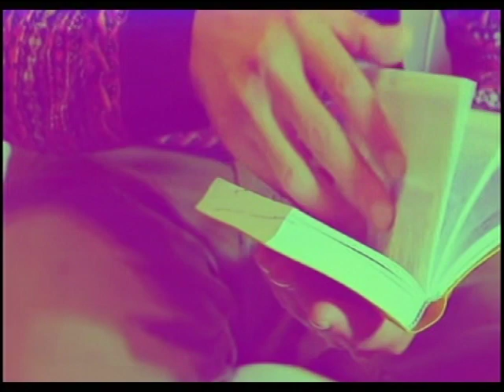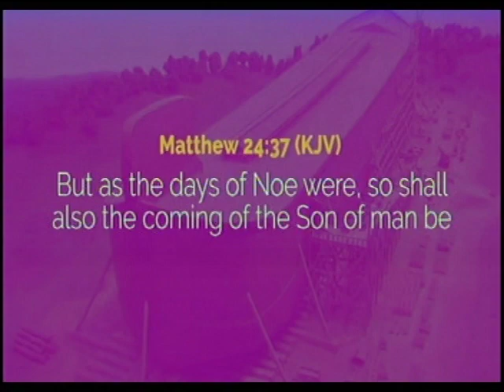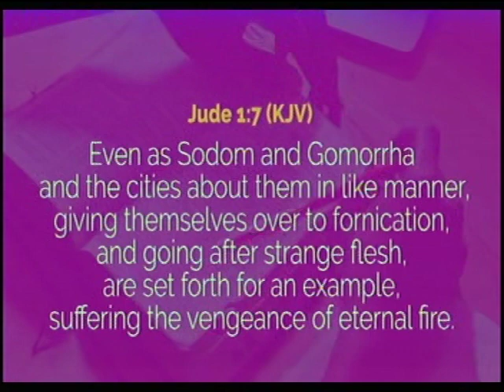EVANGELISM TRAININIG - PASTOR W.F. KUMUYI